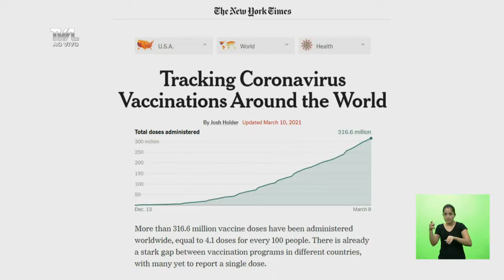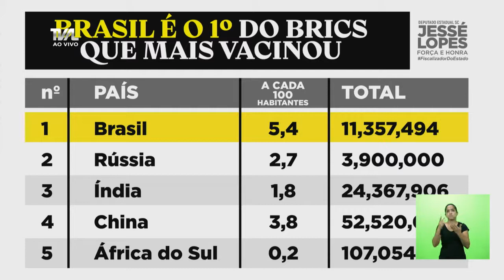Sessão Ordinária - parte 1 - 10/03/21